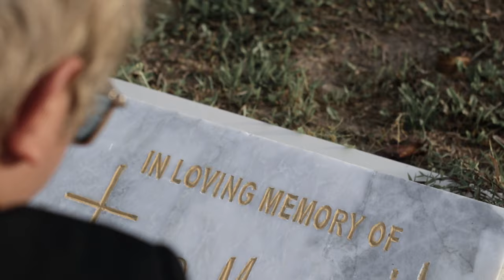Jeff Grecia - Silay (Official Music Video)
Written & Performed by : Jeff Grecia
Beat Produced by : Køii
Mix & Mastered by : G CODE RECORDS
Directed by : Javier Felipe Iñigo Acquina
Shoot & Edit by : PXLNomads